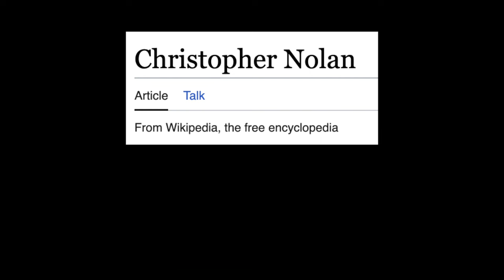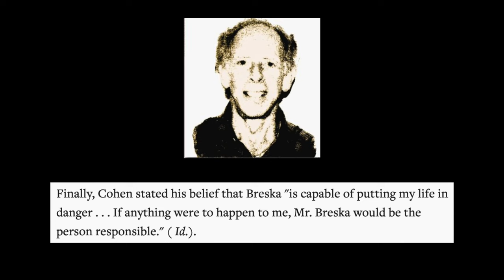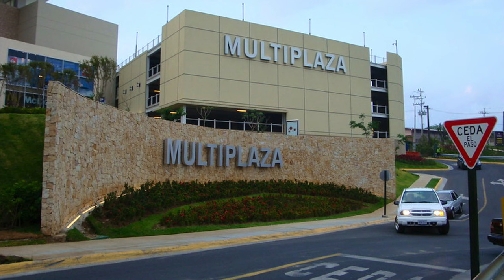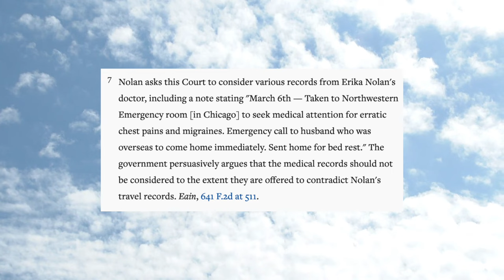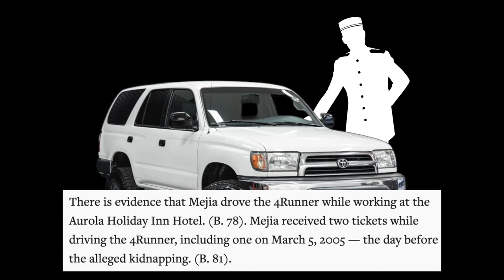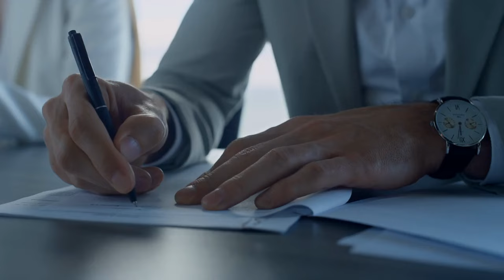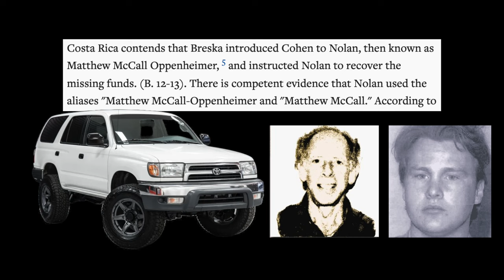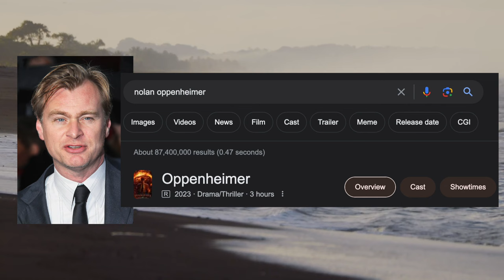The Insane Story of Christopher Nolan's Hitman Brother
This is the insane story of Christopher Nolan's older brother Matthew, who is allegedly an international hitman and is un-allegedly wanted by the Costa Rican government. While his brother was busy reinventing the superhero genre, Matthew Nolan was helping a shady gem dealer retrieve 7 million dollars in Central America. His means for retrieving that money were legally questionable, but can you really say they didn't work? Yes you can, because Matthew never got that money back. Instead he found himself wanted by Costa Rican authorities, leaving him with no choice but to plan an elaborate prison escape in Chicago. That's right: come for his association with Christopher Nolan and stay for an insane true crime story that could easily be a movie. If only Matthew Nolan knew someone to write it.